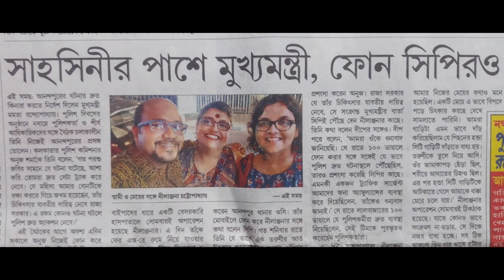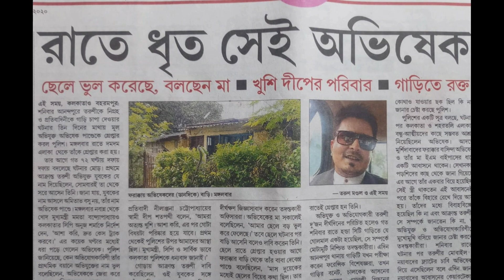প্রতিবাদী নীলাঞ্জনা , সমীর আইচ